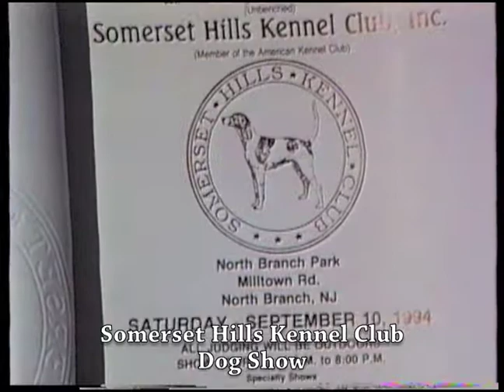Breezy At Somerset Hills KC Dog Show Sept 10, 1994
Somerset Hills Kennel Club Dog Show in North Branch, NJ, on September 10, 1994. Kathy Kirk is Breezy's handler.